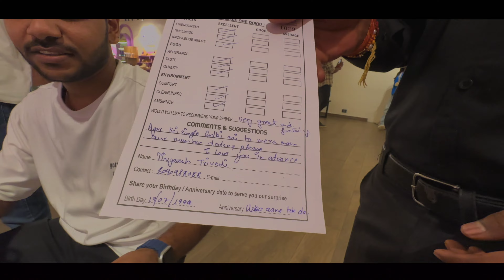"Behind the Scenes of 'KHWAISH' - The Making of Our New Song ❤️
Get a sneak peek into the making of KHWAISH! Watch exclusive behind-the-scenes footage from the video shoot, featuring the amazing team working hard to bring the vision to life.

I hope Aap Sab Ko Ye Vlog Pasand Ayaa Hogaa.

Hit Likes.

lots of  ❤️